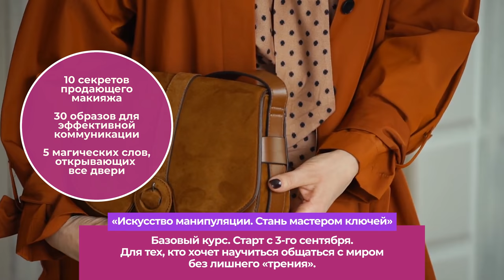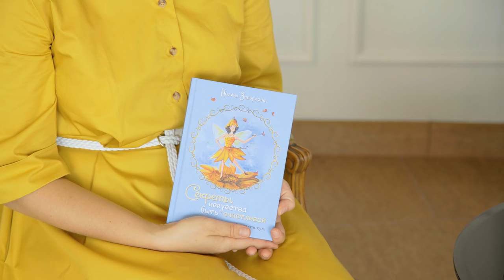Архетип Артемида: сила, независимость, новые территории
Психолог Полина Завьялова рассказывает об архетипе Артемиды, независимой богини из архетипического пантеона. Сильные и теневые стороны этого женского архетипа и главные задачи — в новом выпуске марафона «Источники твоей женской силы».